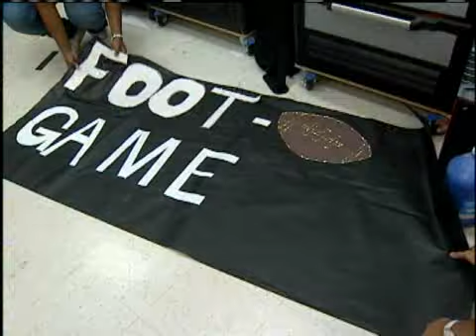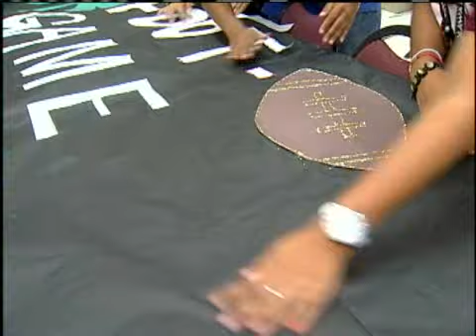Farrington High School Faces Furlough Challenges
How students and teachers are adjusting high school activities to survive the budget cuts. 9/24/09 For news you need to know,